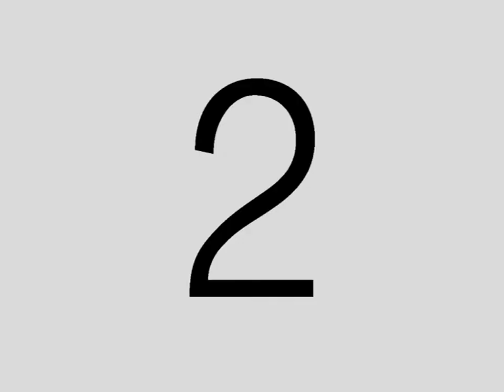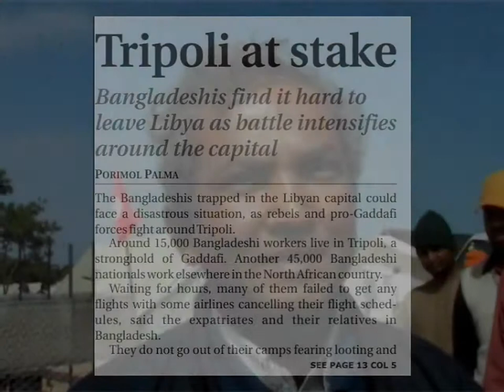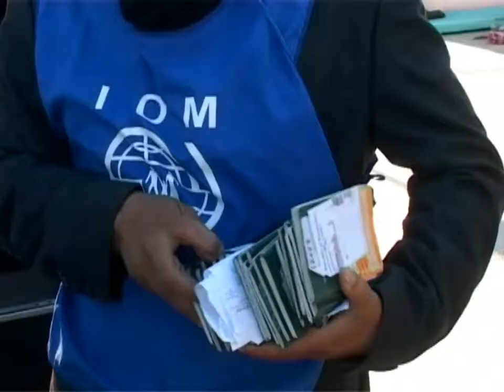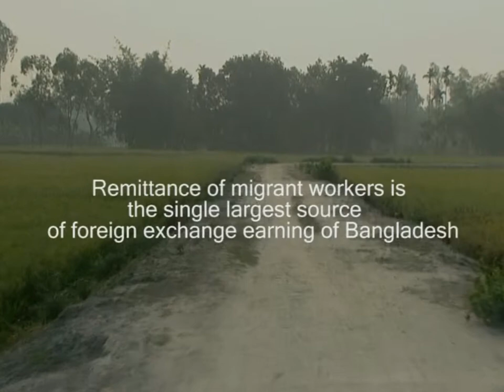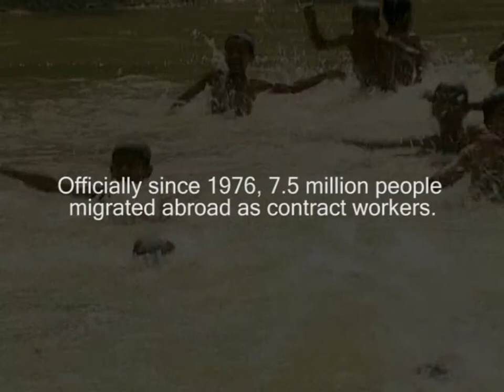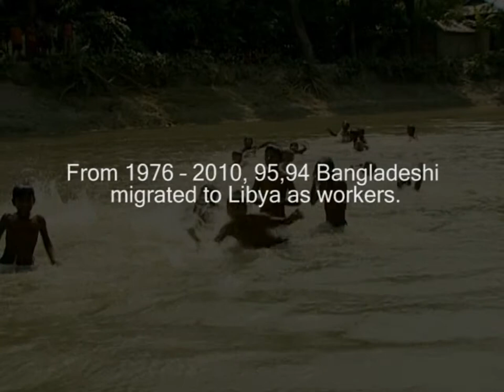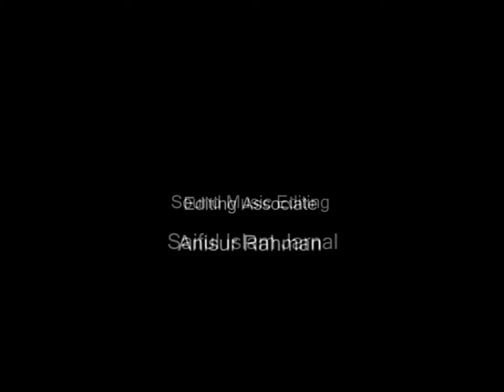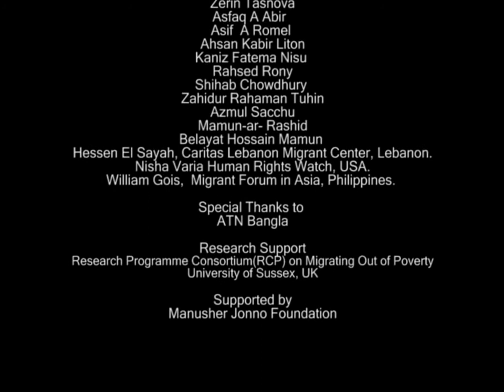Broken Dream - RMMRU Presents